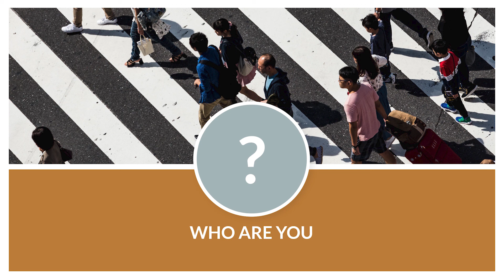Who are you?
Brian Fredricksen, 01-05-20